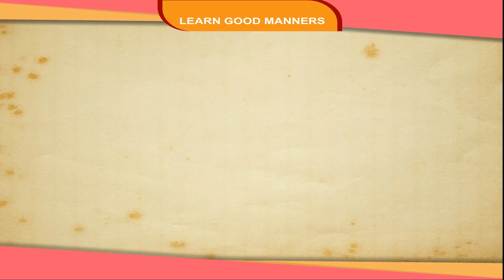Learn Good Manners Unit 5 L-15 SST Book -1